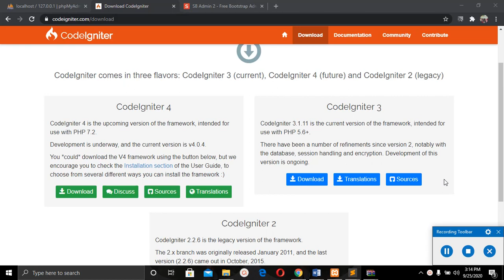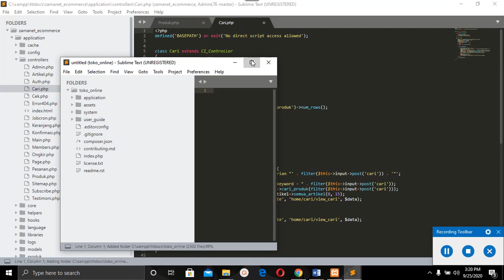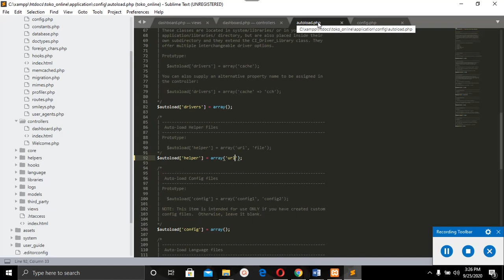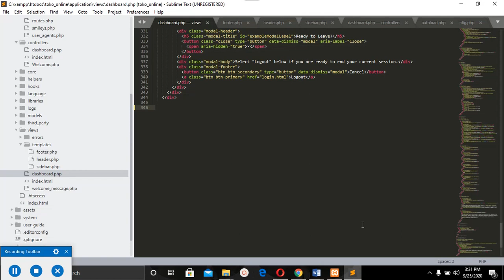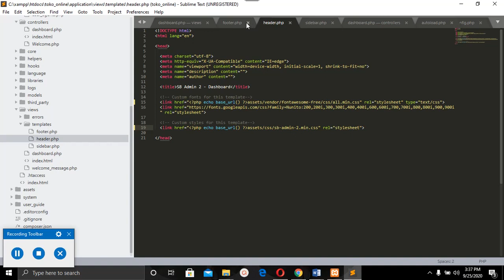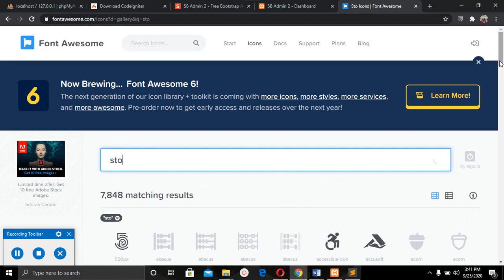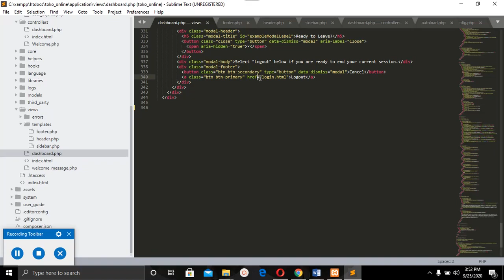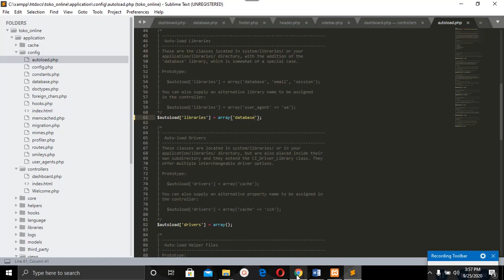Membuat Toko Online dengan Codeigniter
Assalamualaikum kali ini kita Membuat Toko Online dengan Codeigniter.